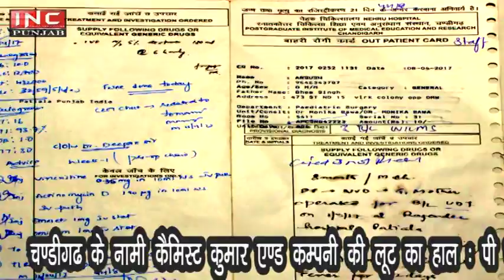Zero Revolution | Kumar & Company | Sonu Sethi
Zero  Revolution case against  KUMAR & COMPANY  ( Chemist Chandigarh)
 यह हक़ीकत है हमारे सभ्य समाज के ऐसे लुटेरे की जिसने कैंसर से तड़पते हुए आठ महीने के मासूम को लूटा, मौत ने उस मासूम बच्चे को दर्दनाक बीमारी से तो आज़ाद कर दिया, पर उसका बेबस पिता आज भी पल पल मर रहा है . . . . .
 मई 2017, एक हँसता खेलता परिवार, उनकी ख़ुशियो को नज़र तब लगी जब उनको पता लगा कि उनका आठ महीने का मासूम बच्चा कैंसर जैसी नामुराद बीमारी की गिरफ्त में है | किसी तरह प्राइवेट नौकरी करने वाला वह मजबूर पिता अपने बच्चे को पटियाला से पी.जी. आई. चंडीगढ़ लेकर आया इस उम्मीद में की उसके बच्चे को कुछ नहीं होगा | यहाँ के काबिल डॉक्टरों ने भी कोई कसर न छोड़ी उस मासूम को बचाने के लिए, पर शायद किस्मत को कुछ और ही मंजूर था . . . . .  कीमो थैरेपी के असर से उस मासूम के लीवर ने शरीर का साथ छोड़ दिया, डॉक्टर ने एक आख़री उम्मीद की तौर पर ( Defibrotide 250 mg) के इंजेक्शन सुझाए, कि  शायद कुछ चमत्कार हो जाए | कीमत ज्यादा होने के कारण सिर्फ दो ही इंजेक्शन मंगवाए गए, लेकिन जब दवा विक्रेता ने दोनों इंजेक्शन की कीमत ( 45000*2=90000) की अग्रिम मांग रखी तो मजबूर पिता ने ऊँचे ब्याज की दर पर रातों रात रुपयों का इंतजाम कर के दवा या यूं कहें कि अपने बच्चे की जिन्दगी की आख़री उम्मीद खरीद ली (Date 9.5.2017 )
 बदकिस्मती से पहले ही इंजेक्शन के लगने के बाद बच्चे ने अपनी जिंदगी हार दी, और पूरी तरह टूट गया वह पिता जिसने अपने बच्चे के लिए अपना सब कुछ दांव पर लगा दिया था . . .
 दूसरे इंजेक्शन को जब दवा विक्रेता ( Kumar & Company ) को वापिस किया गया ( Date 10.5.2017 ) तो दवा विक्रेता  ने एक हस्त लिखित क्रेडिट नोट देते हुए यह कहा की इसकी वापसी की कीमत कल ले जाना . . . .
 इस बात को पूरे 60 दिन से ऊपर हो चुके हैं मित्रो, उस ग़मगीन पिता के कई प्रयासों के बावजूद उस दवा विक्रेता के कान बंद हैं . . .

उसने ग़रीब के रूपये तो नहीं लौटाए, अब धमकी देता है की अपने दवा वापिस ले जाओ  . . . .

अगर हम सब मिलकर उस दवा विक्रेता को निवेदन करें तो शायद वह मान जाए, किसी मजबूर गरीब इन्सान के रूपये उसको लौटने के लिए . . . इसके लिए हमने Zero Revolution  के  नाम से एक प्रयास शुरू किआ है, आप भी इसके भागीदार बनें .  . .

और समझाएं इस व्योपारी को कि  ( . . . . . . . . . . . . . )

जो भी आपके विचार हैं, कृपया अपने मोबाइल से उसकी वीडियो बना कर हमें भेजें , हम उसे सोशल मीडिया की मदद से एक क्रांति का रूप देंगे . . . .

विडियो भेजने के लिये Whatsapp No.  ( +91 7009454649)

अर्जुन सिंह
इंक मीडिया एसोसिएट्स, चंडीगढ़

Kumar & Company, Sector 11d, Chandigarh - Kumar & Company see ..
Sco 9 & 10, sector 11d, Sector 11d, Chandigarh - 160011, main market
Sethi Dhaba; sonu sethi; inc media associates; chandigarh administration; chandigarh;tourisam; pgi;chemist;zero;revolution